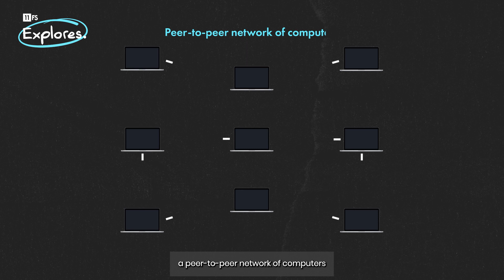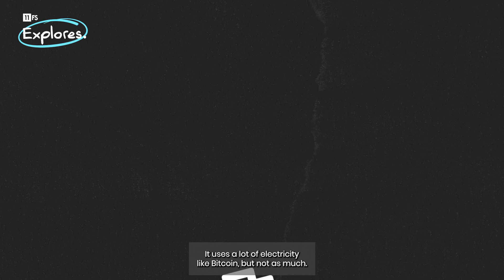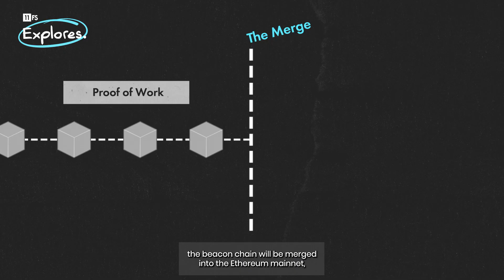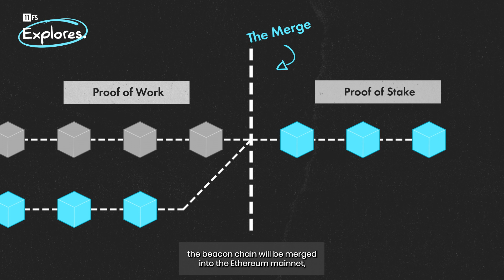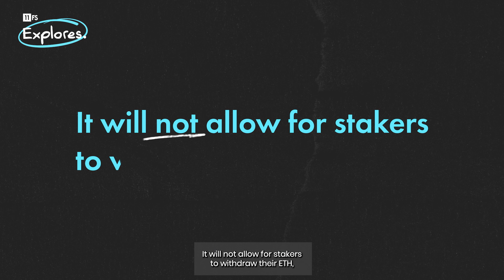Understanding The Merge with Maurício Magaldi | 11:FS Explores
Ethereum users around the world are becoming increasingly excited about The Merge.

No, it's not a Stranger Things spinoff.

The Merge is a once in a lifetime event where the Ethereum mainnet will merge with the Beacon chain, upgrading from Proof of Work to Proof of Stake.

Confused?

We got Maurício Magaldi, Global Strategy Director, Crypto, to break down what The Merge is, why it's happening, how it will affect ethereum users and developers, and more!

Timestamps:

00:01 - Intro
00:24 - What is Ethereum and how does it work?
01:28 - Why change?
02:20 - The Merge
02:22 - What is the beacon chain?
02:49 - How does The Merge happen?
03:15 - Will Ethereum users notice a difference?
04:16 - What is not happening after The Merge?
04:50 - What will happen after The Merge?
05:20 - Why has The Merge been delayed?
06:18 - Will we see more merges in the future?